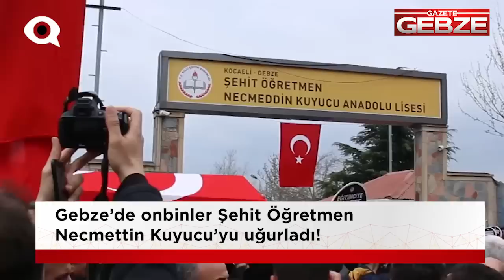Hakkını Helal Et Öğretmenim!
Gebze’de öğrencisi tarafından bıçaklanarak hayatını kaybeden Atatürk Anadolu Lisesi Müdür Başyardımcısı Necmettin Kuyucu (45) , şehit olduğu okul ve önünde  on binlerce Gebzelinin katılımıyla düzenlenen törenle son yolculuğuna uğurlandı. Gebze İnönü Mahallesi Eşref Bitlis parkı önünden  başlayarak Atatürk Anadolu Lisesi’nin bahçesine yoğun kalabalığın katılımıyla gerçekleşen yürüyüşün ardından okul bahçesinde cenaze töreni düzenlendi.